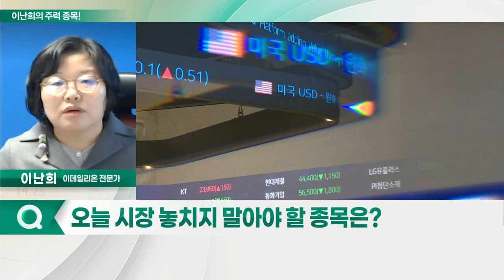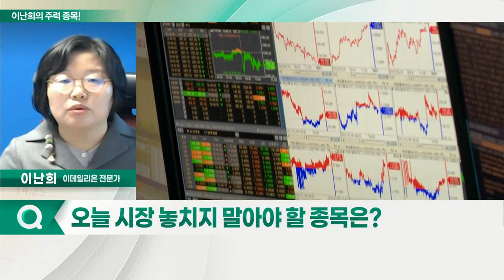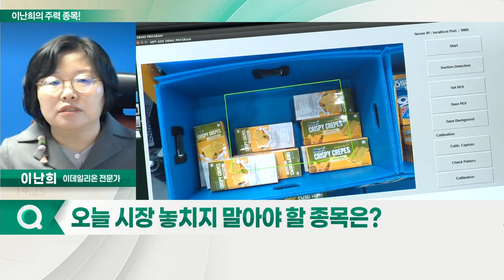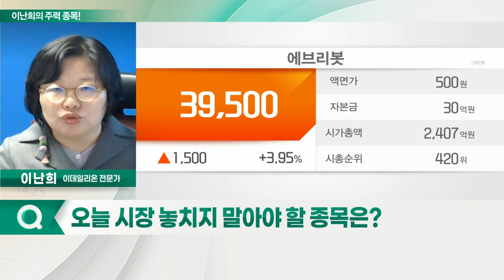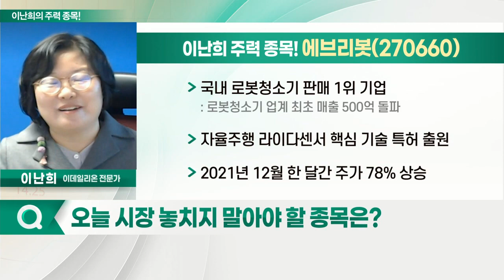에브리봇, 로보티즈, 에스피시스템즈, 로보로보_이난희의 주력 종목 (20220103)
1. 에브리봇(270660)
2. 로보티즈(108490)
3. 로보로보(215100)
4. 에스피시스템즈(317830)

- 국내 로봇청소기 판매 1위 기업
- 자율주행 라이다센서 핵심 기술 특허 출원
- 2021년 12월 한 달간 주가 78% 상승

- 자율주행 로봇 공급
- 자율주행 배송 로봇 '집개미'·'일개미' 개발

에스피시스템즈(317830)
- 로봇 자동화 제도 시스템 구축
- 현대자동차와 산업용 로봇 자동화 시스템 공급 계약